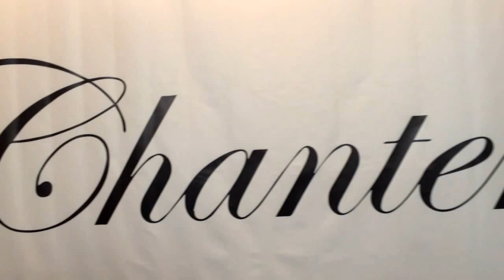Купальники Chantemely. Репортаж с выставки "Текстильлегпром"для портала belyevik.ru